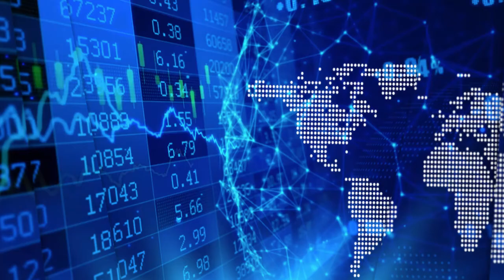Ur-Energy’s Jeffrey Klenda on the Critical Minerals EO and the Amended Russian Suspension Agreement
InvestorIntel’s Tracy Weslosky speaks with Jeffrey Klenda, Chairman, President, and CEO of Ur‐Energy Inc. (NYSE American: URG | TSX: URE), about President Trump’s Executive Order on Critical Minerals which called the reliance on critical minerals from foreign adversaries a national emergency. "It not only is a national emergency, I think it has been a national emergency for many years," Jeffrey told InvestorIntel. "The reality is, of those 35 critical minerals, we are reliant for 31 of them to tune of more than 50% of our consumption on foreign entities and for 14 of those critical minerals we are 100% dependant."

Jeffrey went on to provide an update on the extended and amended version of the Russian Suspension Agreement. He explained how it helps the US uranium producers and also closes the loopholes in the agreement to stop Russia from flooding the US uranium market. Jeffrey also commented on Kazatomprom, Cameco and the US Presidential election.

"We will see utilities coming back into the marketplace," Jeffrey said. "We are thinking that will push prices higher before the end of the year and we stand ready. We have kept our operational staff in place, we are ready to ramp up at anytime. We can do it faster, at lower cost than anyone else"